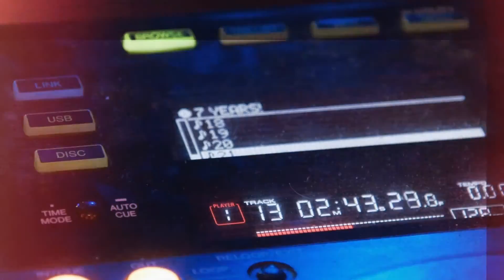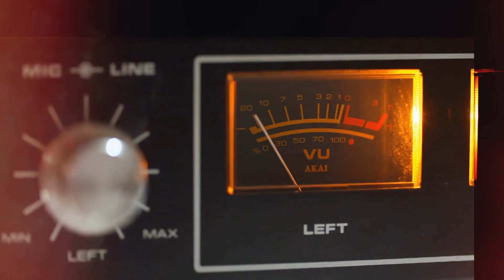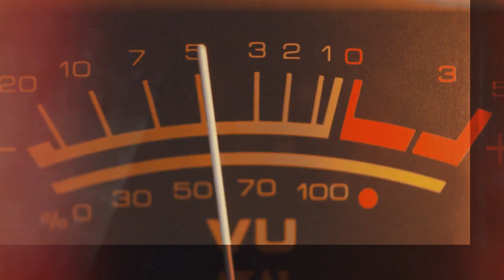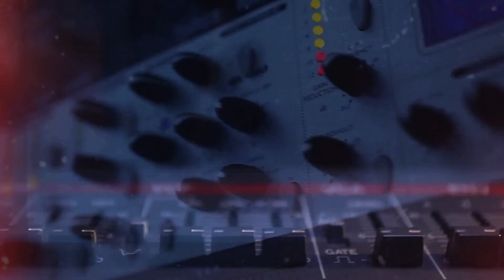Joseph B - Dance all night long (House Best dj Rework)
Autori: Giuseppe Brittanni – Walter mangione - Gabriele Pastori

Titolo: Dance all night long

WHEN YOU ARE FEELING BLUE, DON'T YOU WORRY.. I KNOW JUST WHAT TO DO, TO GET YOU BACK IN A HURRY, JUST LISTEN HERE'S WHAT TO DO JUST REACH DEEP DOWN INSIDE OF YOUR SOUL AND THEN YOU TAKE CONTROL JUST LET THE MUSIC TAKE YOU, TO ANOTHER PLACE, WHERE YOU CAN FREE ALL YOUR PROBLEMS, YOUR STRESS AND YOUR WORRIES! LISTEN TO WHAT I SAY: THERE AINT NOTHING TO STOP YOU, WHEN YOU'RE DANCIN' 'N' THE NIGHT AWAIT.. DANCE ALL NIGHT! DON'T YOU HOLD BACK, AND IF IT FEELS ALRIGHT, DANCE ALL NIGHT! FEEL THE RHYTHM TILL THE MORNING LIGHT! WHEN YOU ARE FEELING BLUE, DON'T YOU WORRY.. I KNOW JUST WHAT TO DO, TO GET YOU BACK IN A HURRY, JUST LISTEN HERE'S WHAT TO DO JUST REACH DEEP DOWN INSIDE OF YOUR SOUL AND LET THE MUSIC TAKE CONTROL JUST LET THE MUSIC TAKE YOU, TO ANOTHER PLACE, WHERE YOU CAN FREE ALL YOUR PROBLEMS, YOUR STRESS AND YOUR WORRIES! LISTEN TO WHAT I SAY-Y-Y,THERE AINT NOTHING TO STOP YOU WHEN YOU'RE DANCIN' 'N' THE NIGHT AWAIT! YEAH DANCE IN THE NIGHT! DON'T YOU HOLD BACK, AND IF IT FEELS ALRIGHT, DANCE ALL NIGHT! FEEL THE RHYTHM TILL THE MORNING LIGHT!